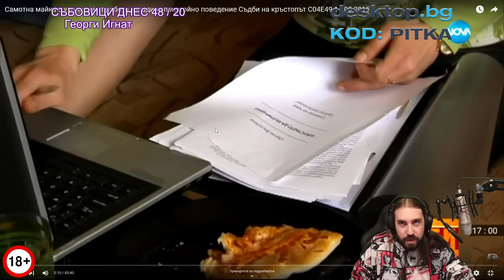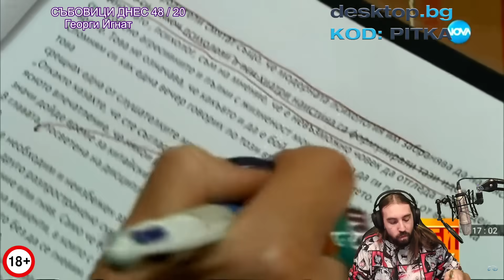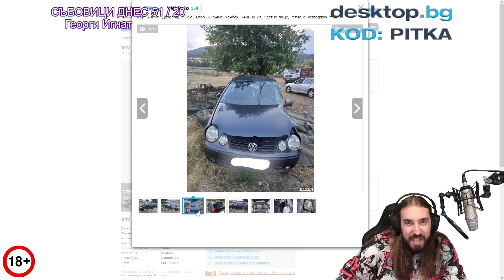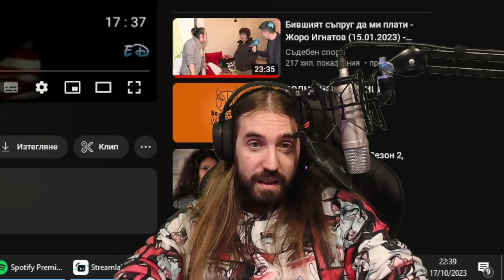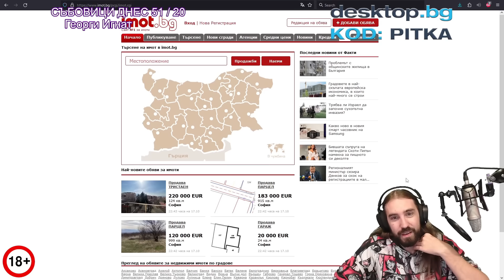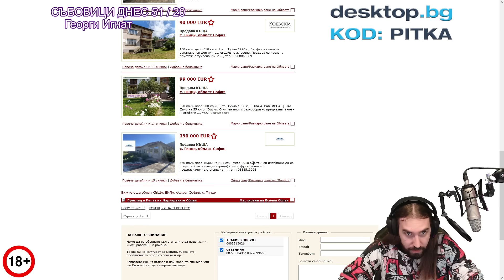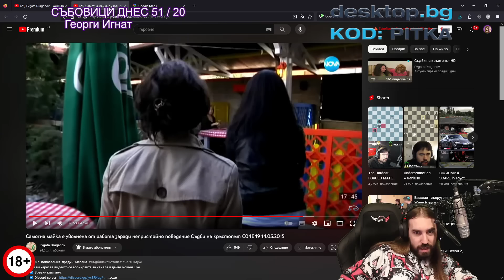Гадна ПРОБИВНА СЕЛЯНКА се СБИВА!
🔥 • Aethelthryth Clips: @AethelthrythClips
🎬 • Монтажист: @TheSoundTVBulgaria